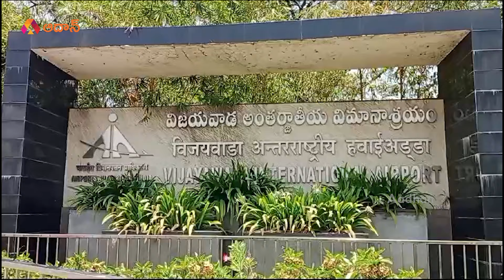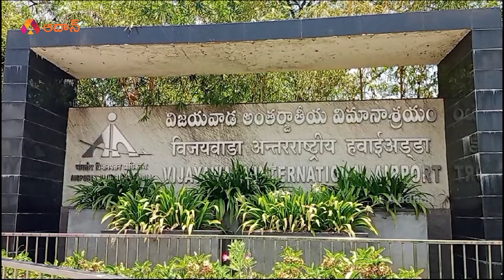కొత్త ఆశలతో గన్నవరం విమానాశ్రయం | Latest Development Works at AP Gannavaram Airport | Aadhan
Watch కొత్త ఆశలతో గన్నవరం విమానాశ్రయం.. Aadhan special report on the latest development proposals for AP Gannavaram Airport by Sri Kinjarapu Rammohan Naidu, Ministry of Civil Aviation.